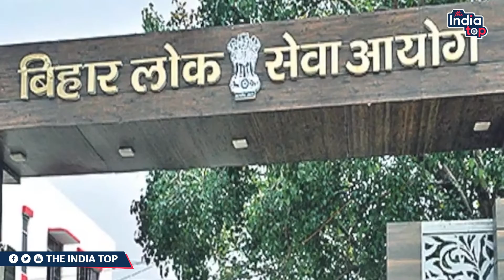BPSC पेपर लीक कांड में 11वीं गिरफ्तारी , मुख्य सरगना अभी भी फरार